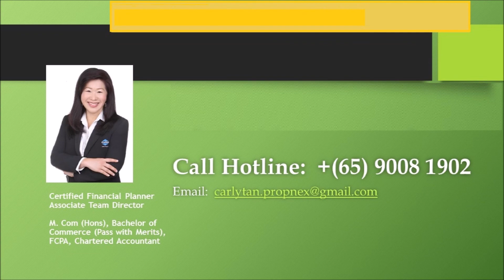Simsville Condo Near Paya Lebar MRT Spacious Bed 3 Bath Unit For Rent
In this climate of tight and limited supply of rental units, there is now a rare opportunity to rent this spacious 3 bedroom unit in Simsville with a very generous and large floor area of 1238 sq ft when most 3 bedroom units these days are only barely 1000 sq ft.  Even rarer is the fact that 2 of the bedrooms come with attached bathroom, with one created out of a utility room.   A common bathroom is also found along the hallway for guests coming to visit you.
Being unblocked, there are natural lights all around the unit, whether it is in the 3 bedrooms, living room or kitchen.  There is also a separate area for your laundry.  Fully fitted with all that is needed for creature comfort.  There is even a wine chiller in the kitchen.
Convenience abounds for residents this rental unit.
Paya Lebar MRT station that housed 2 MRT line – the East West Line & Circle Line, is just a short stroll away through as side gate.  This makes it very easy for residents of this rental unit to commute to anywhere in Singapore, without having to own a car.  Furthermore, plenty of buses stop at the bus stop right in front of Simsville if you are looking to go to areas where buses bring you closer to your desired destination.
The 2nd necessity in life, shopping, is also well catered for by 3 major shopping malls that are only a short easy walk away: Paya Lebar Square, PLQ Square and Singpost.  These 3 malls also come with infinite variety of shops catering for all your shopping, retail & dining needs.  A large Giant supermarket located in Paya Lebar Square is open from 7am to 10.30pm every day.  So you never have to worry that you will run out of what you need each day.  Eateries abound in the 3 shopping malls and surrounding shop houses.  So those who do not wish to cook, are also spoilt for choice.
The unit is available for rental from mid September 2022.  However if you need the unit earlier, this can also be discussed.  Call or whatsapp Carly Tan at 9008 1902 now for viewing